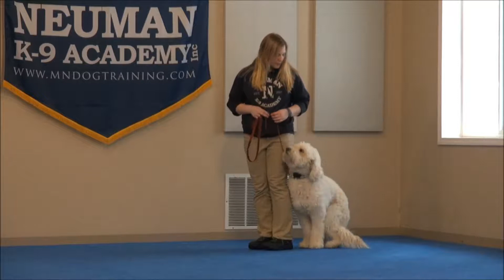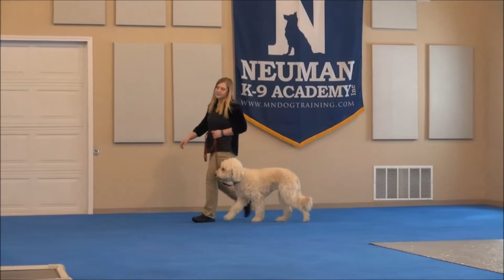Journey (Goldendoodle) Boot Camp Dog Training Video Demonstration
Journey (Goldendoodle) graduated from the dog training boot camp at Neuman K-9 Academy. This program included obedience commands to sit, stay, heel or walk on a loose leash, come when called, proper etiquette, no jumping up, meeting and greeting people under control, and running on a treadmill.

Our dog training camp provides programs for Goldendoodle's such as boot camp, obedience training, and puppy camp.